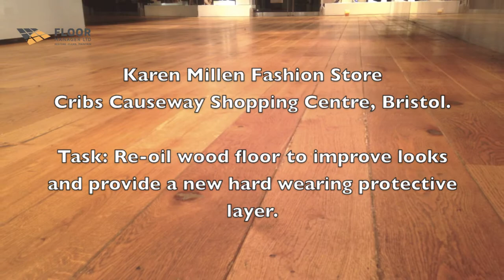Karen Millen Ladies Fashion Store, Floor Restoration, Cribbs Causway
A short video on how we re oiled the shop floor at Karen Millen, Cribbs Causway.